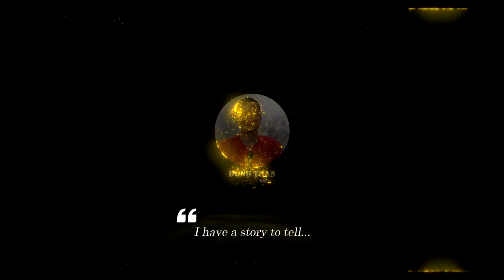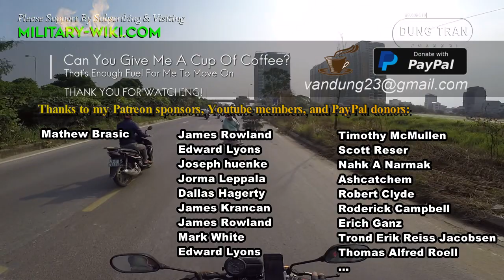US media: Why Did Ukraine's TB2 UAV Fail With Russia?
In an analysis in the Washington Post, the Turkish TB2 UAV will not give Ukraine the necessary advantage for a number of reasons: First of all, time is of the essence; But in Turkey, the production of TB2 UAVs is very slow, which means that Ankara cannot supply the necessary quantity to Ukraine on time.

Thank you very much.
Best regards
Dung Tran.